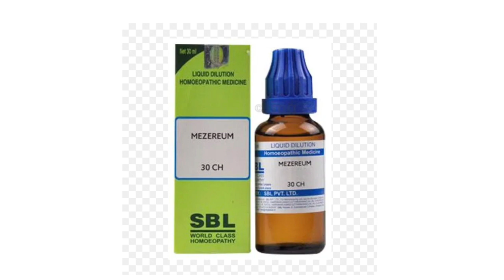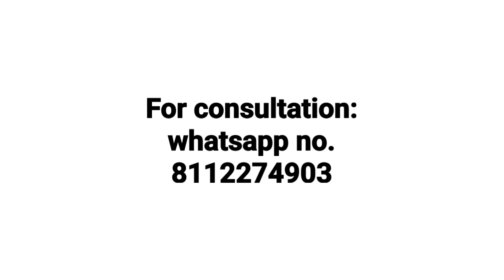Scrotal eczema - एक्जिमा की Homeopathic दवा और इलाज -Homeopathic treatment for Eczema in Hindi